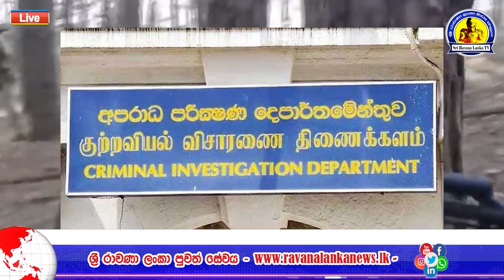විශ්‍රාමික රණවිරුන් මුදලට විකිනීමේ ජාවාරමේ පරීක්ෂණ යට ගහලා?. කොහොමද ආතල් එක...